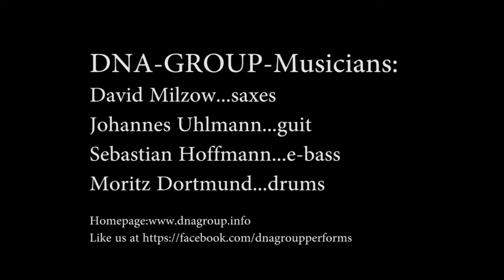DNA-GROUP performs Where Did You Sleep Last Night, Part 1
DNA-GROUP performs Nirvana
live@ Jazzclub Nienburg, 6.4.2013

David Milzow--- Tenorsax
Johannes Uhlmann--- Guit
Sebastian Hoffmann--- E-Bass
Moritz Dortmund--- Drums